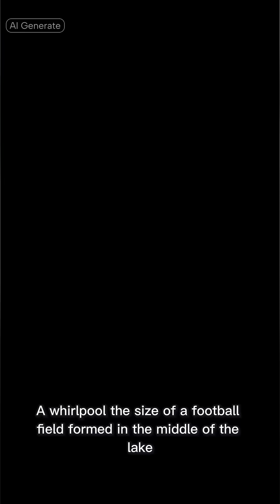How an Oil Rig Accident Drained a Whole Lake in 1980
In 1980, a Texaco oil drilling accident turned Lake Peigneur in Louisiana into a massive whirlpool that drained the entire lake in minutes. Barges, trees, land, and even the drilling rig were sucked underground after workers accidentally punctured a large salt mine beneath the lake. Amazingly, no one died during the disaster.

This video breaks down what caused the Lake Peigneur catastrophe, how the lake reversed a canal and created a temporary waterfall taller than Niagara Falls, and why this remains one of the wildest engineering accidents in U.S. history.